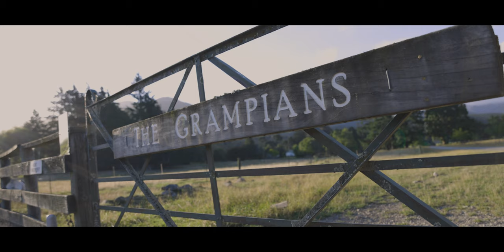Grampians Angus | The Grumpy Merino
The Grampians, Culverden NZ - home of The Grumpy Merino and Grampians Angus. It is a genuine commercial, high country property, providing the ideal testing ground for our cattle and merino wool sheep.